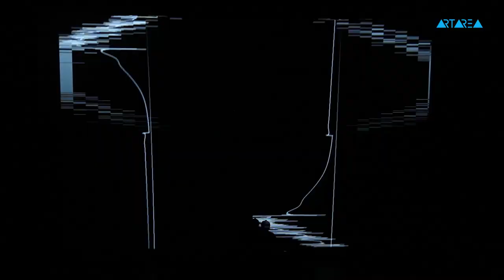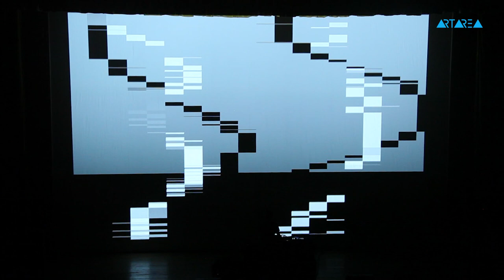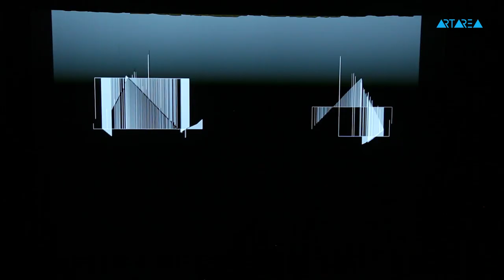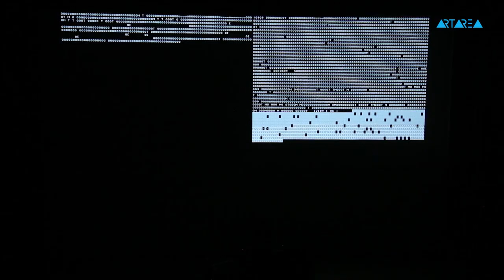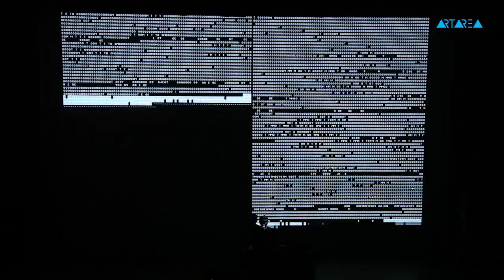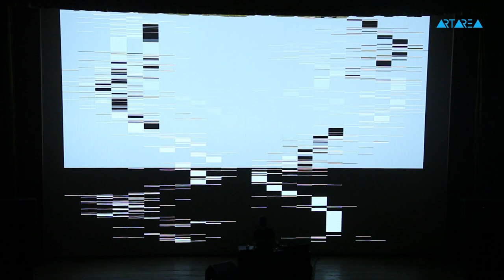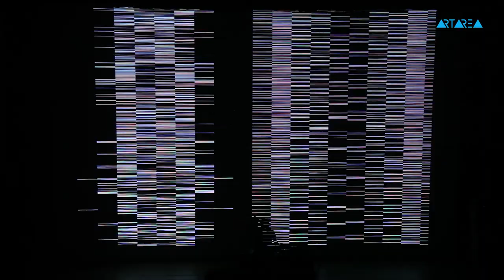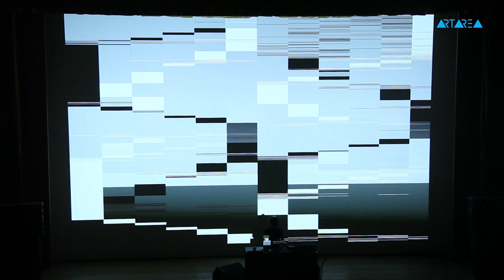SOU FESTIVAL - RYOJI IKEDA